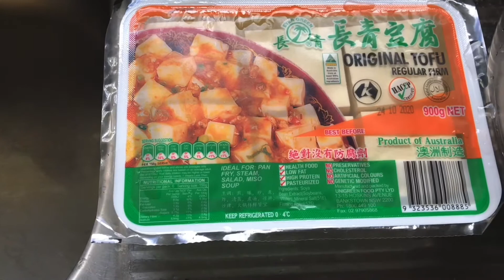鲫鱼豆腐汤 煮成奶白色太容易了！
在武汉，鲫鱼豆腐汤常用来给做月子的妈妈发奶，平时吃的多的是黄骨鱼豆腐汤，因为它没有细刺，汤感觉更鲜美。无论那种鱼，最好是野鱼或是接近野鱼，那熬出的汤都好喝！